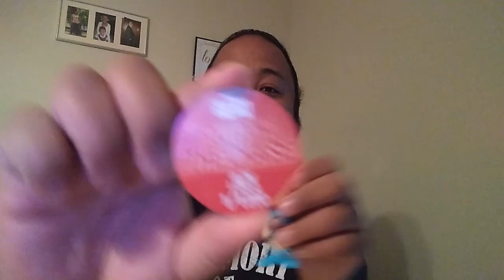Funko Soda Unboxing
I have three Funko Sodas. I have a Lion-O, Scott Pilgrim and Ramona Flowers. Did I get a chase???